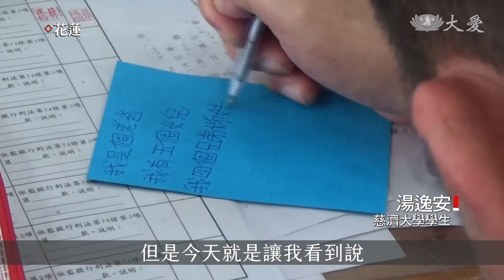慈大.慈科大慈青社迎新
慈大、慈科大慈青社舉辦迎新活動，邀請來自各國的年輕人一起參加，了解慈青社，為人群服務的理念。

慈大和慈科大慈青社首次舉辦迎新活動，除了台灣，還有菲律賓、印尼、尼泊爾，馬來西亞、莫三比克等國的年輕人。

慈濟大學慈青社社長 沈柏漢：「期初茶會最重要的就是迎新，讓他們認識慈濟、不認識慈青的人，可以走到我們的靜思堂裡面，讓他們可以看到慈青，能夠傳達給他們的理念跟精神是什麼。」

慈濟大學學生 湯逸安：「我原本覺得慈青社就是每一堂社課都在那邊念佛，但是今天就是讓我看到說，可以還出去訪視，然後會參加素食的活動，然後還會請素食的名人，來跟我們宣傳一些東西 。」

慈濟大學學務長 温蕙甄：「慈青任務，課餘時間可以做慈濟，培養悲天憫人的胸懷，學到不同的人互相相處，那我們也期待這群慈濟青年出來之後，成為社會的領導者。」

慈青社匯聚年輕人熱血的力量，共同為社會付出。

真善美志工 蔡余暘 楊善友 林雅晴 花蓮報導